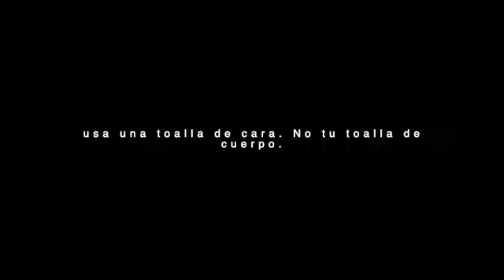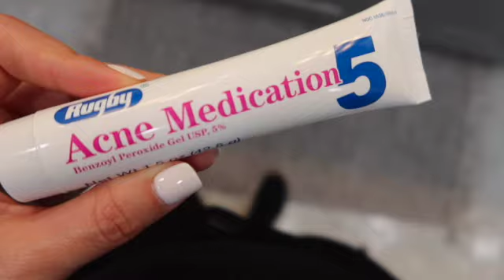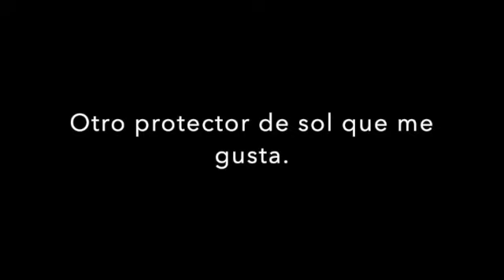MI RUTINA FACIAL 🧴 Rutina de mañana | Edicion Primavera | LIBIER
MI RUTINA FACIAL 🧴 Rutina de mañana de Primavera | LIBIER
C/O: Gracias a LANAIGE Por mandar producto de prensa para este video.

Amores. Les comparto mi video de Rutina Mañana Primavera de belleza de #2021! Estas, en mi opinion, son cositas que te pueden ayudar en tu propia rutina de belleza. Tu eres importante y es importante que te cuides a ti y a tu piel! Espero que te guste el video! Te quiero mucho!

Toallas para cara

LANAIGE MIST
BIOSSANCE vitamina C
medicina de acne:  La compre en la oficina de mi doctor.  :(
PROTECTOR DE SOL VERDE: F
PROTECTOR DE SOL DE KATE SUMMERVILLE

LIBIER a lifestyle blog and space of freedom! Simple style, beauty and efficiency tips for the everyday woman with faith and grit. One who is inspired to excellence in all aspects of her life.  Be ready to get challenged to be the best you can be.